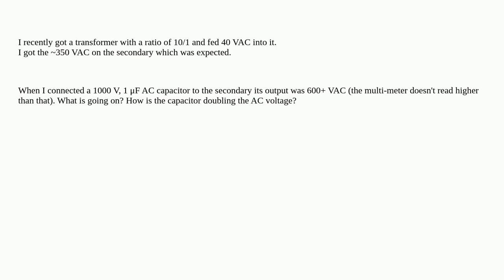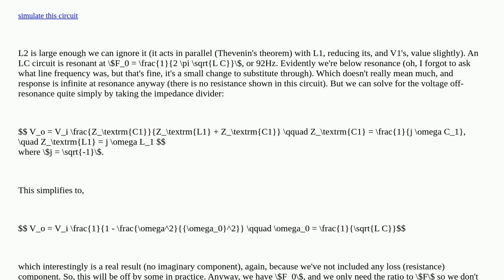How does a capacitor double the transformer output?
A special thanks goes out to the community

  voltage transformer capacitor